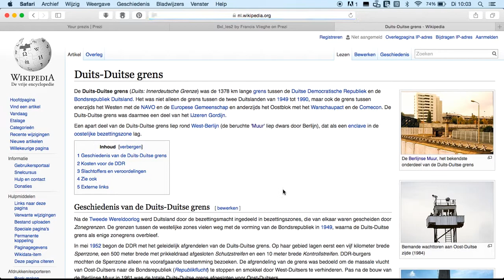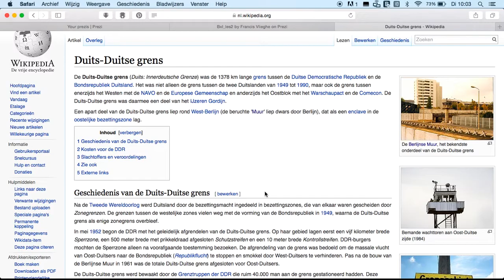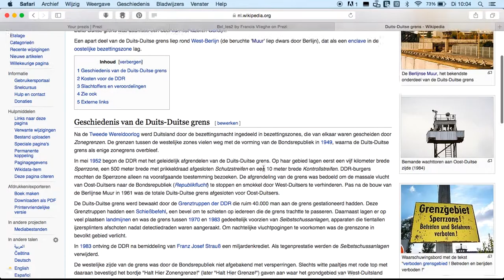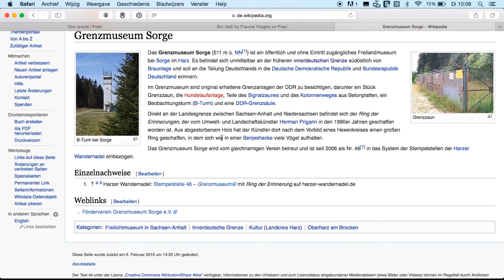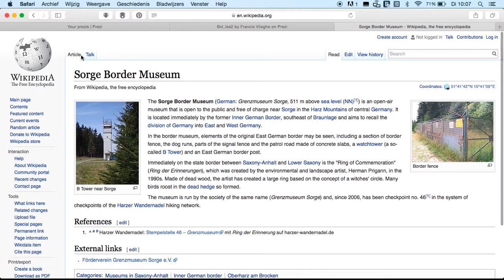Slim zoeken in Wikipedia